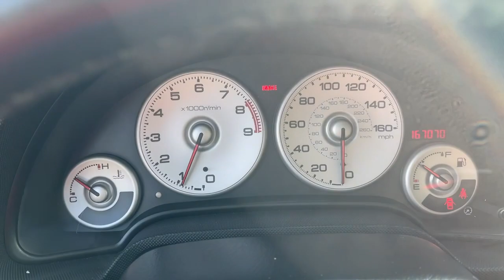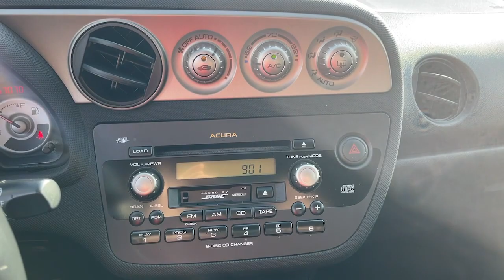2003 Acura RSX Jacksonville, Orange Park, St Augustine, Daytona, Gainesville, FL 3C016020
Silver Used 2003 Acura RSX Type S available in Jacksonville, Florida at Duval Acura. Servicing the Orange Park, St Augustine, Daytona, Gainesville, Area.

Duval Acura
11225 Atlantic Blvd

This 2003 Acura RSX Type S in Silver features Acura/Bose AM/FM Stereo w/6CD/Cassette Automatic temperature control Bumpers: body-color CD player Dual front impact airbags Power moonroof Power windows Remote keyless entry 16 x 6.5 JJ Machine-Finished Alloy Wheels 4-Wheel Disc Brakes 7 Speakers ABS brakes Air Conditioning Alloy wheels AM/FM radio Cassette Driver door bin Driver vanity mirror Dual front side impact airbags Four wheel independent suspension Front anti-roll bar Front Bucket Seats Front reading lights Front Sport Bucket Seats Leather steering wheel Occupant sensing airbag Panic alarm Passenger door bin Passenger vanity mirror Perforated Leather Seat Trim Power door mirrors Power steering Premium audio system: Acura/Bose Rear anti-roll bar Rear window defroster Rear window wiper Security system Speed control Speed-sensing steering Speed-Sensitive Wipers Split folding rear seat Tachometer Tilt steering wheel and Variably intermittent wipers: FWD Type S 2.0 Liter I4 2D Coupe FWD Manual Transmission5 Day Money Back Guarantee*** See Dealer for Details FREE Car Washes for Life COMMISSION FREE SALES PEOPLE 1st Oil Change is FREE Leather Seating Sunroof Acura/Bose AM/FM Stereo w/6CD/Cassette Automatic temperature control Bumpers: body-color CD player Dual front impact airbags Power moonroof Power windows Remote keyless entry.24/31 City/Highway MPGPrices are plus tax tag title $298 Electronic Filing Fee and dealer pre-delivery service fee in the amount of $899 which charge represents cost and profit to the dealer for items such as cleaning inspecting and adjusting new and used vehicles and preparing documents related to the sale.